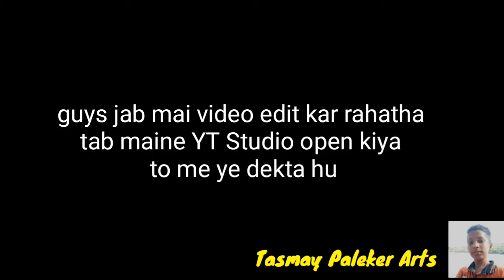YouTube deleted my video / new sketch | Tasmay Paleker Arts